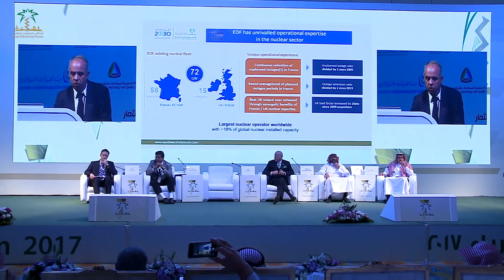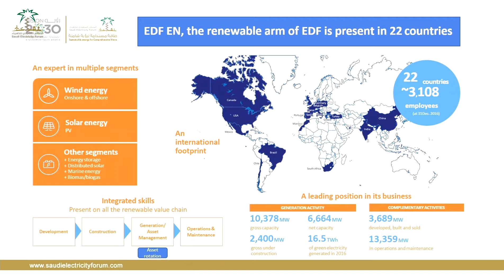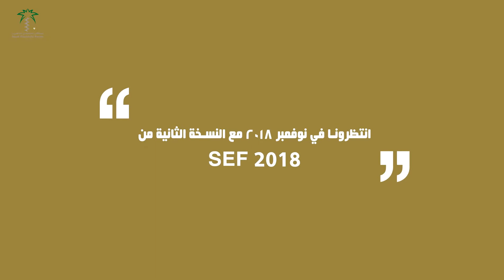Speech of Eng. Brunu Foit at the Saudi Electricity Forum 2017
Eng. Brunu Foit, Chief Operating Officer in EDF Group for Renewable energies Speaking at the Saudi Electricity Forum SEF2017 about the integration of renewable and nuclear energy sources with the electricity system